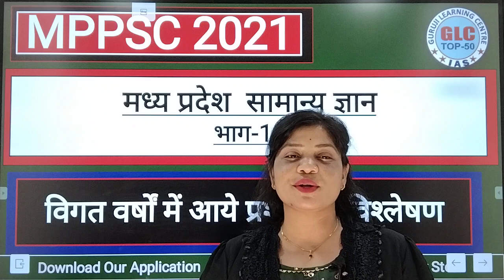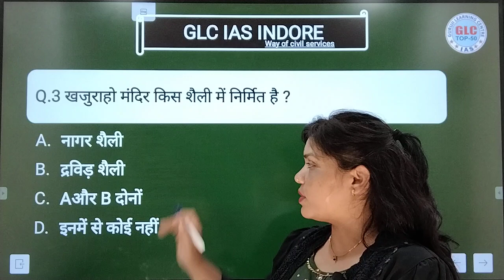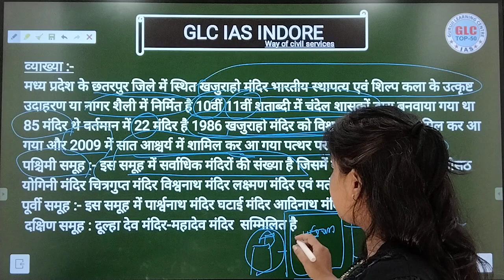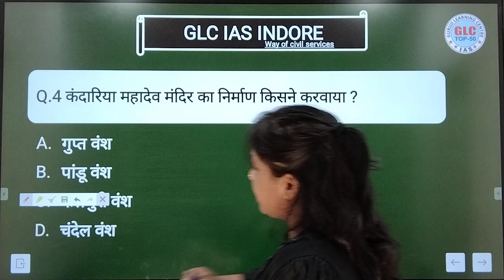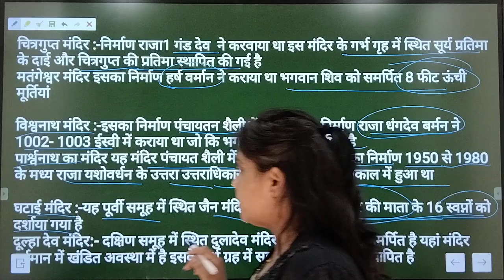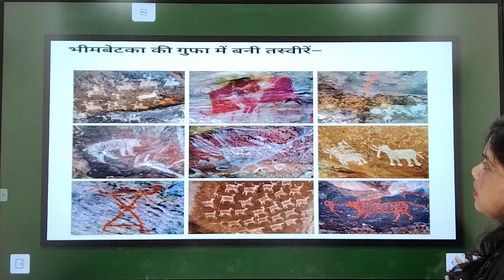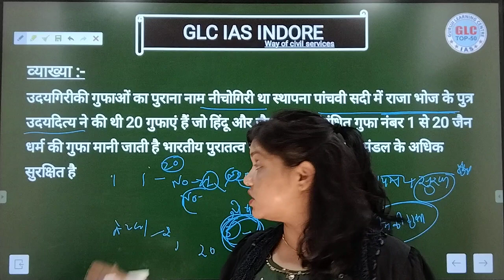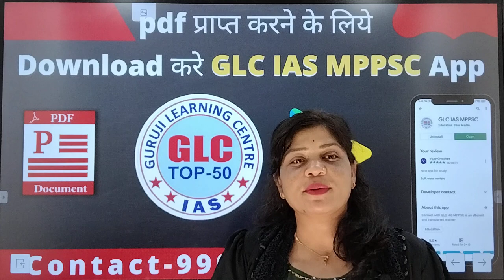MPPSC PRE : MPGK (Part - 11) by Kamini Kaushal Ma'am